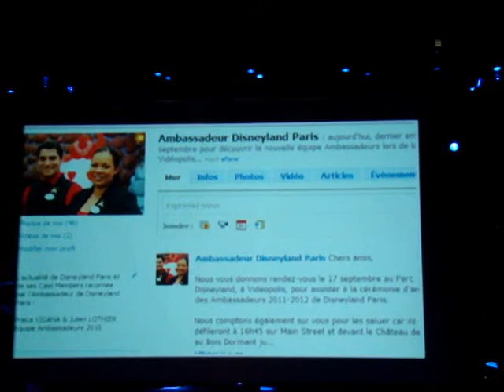7- Ambassadeurs Disneyland Paris - Programme Ambassadeur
Lors de la nomination des deux nouveaux ambassadeurs de Disneyland Paris pour 2011 et 2012, une vidéo a présenté le rôle de l'ambassadeur, dans ce qui s'appelle "le programme Ambassadeur"